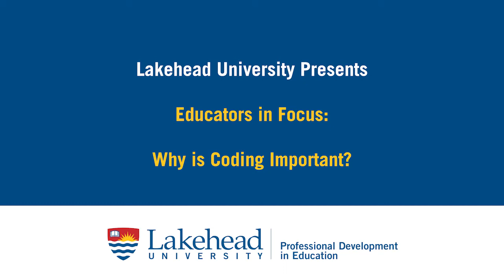Why Is Coding Important - Ammar Aquil (Educators in Focus, Lakehead University)